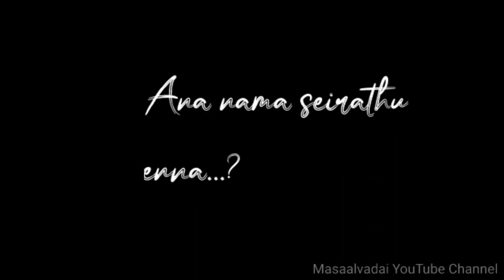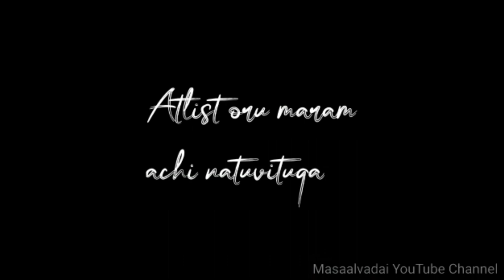WORLD ENVIRONMENT DAY 2021 | Ecosystem Restoration | Happy Environment Day | HANSIYA | SATHISH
WORLD ENVIRONMENT DAY 2021 | Ecosystem Restoration | UN Environment Program | Happy Environment Day

Every year on June 5, World Environment Day is observed across the globe with an aim to reinforce and sustain the awareness around environmental action. The Day is celebrated with a unique theme each year which is announced by UN Environment Program (UNEP) and this year's theme is 'Ecosystem Restoration'. This year, UNEP is taking a step forward to ensure action with the launch of the UN Decade on Ecosystem Restoration (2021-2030). Here are some important facts about the environment, you need to know.

World Environment Day 2021 will be celebrated on June 5th. Ecosystem Restoration is the theme of World Environment Day 2021. Save Earth is the motto begind the UN Environment Porgram, which will witness the UN Decade on Ecosystem Restoration begin with Environment Day 2021.
Watch this video for a perfect speech on world environment day 2021 since this video will guide you about the significance of world environment day and tell you all about the international environment day.

This is one of the best environment day video that will tell you about how to save earth and guide you through the save the environment program.
World Environment Day celebrations are witnessed globally to promote the objective of world environment day, and you can utilize the environment day facts mentioned in this video to write an essay on world environment day.
Your questions related to why do we celebrate world environment day, which country will host the world environment day 2021, world environment day 2021 activities, why will Pakistan host world environment day 2021, what is the theme of world environment day 2021, how to celebrate world environment day 2021, world environment day 2021 theme and slogan, importance of world environment day, what is reimage recreate and restore, what is the meaning of ecosystem regeneration, what is the meaning of generation restoration, and all other facts of WED 2021 will be answered in this video on WORLD ENVIRONMENT DAY 2021.

Visit the World Environment Day official website to know more about the WED 2021 activities

world environment day speech in english,
world environment day drawing for competition,
world environment day report writing,
world environment day drawing easy,
world environment day 10 lines,
world environment day 2021 essay writing on world environment day 10 simple lines speech,
world environment day 2021 drawing,
world environment day 2021 slogans on save environment,